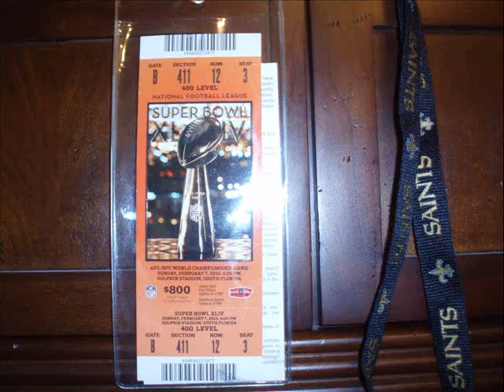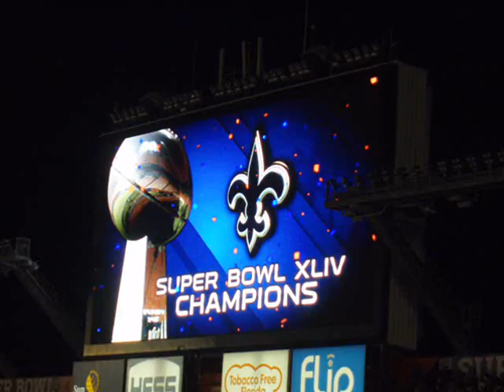Super Bowl XLIV.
Saints defeat the Colts in Super Bowl XLIV 31 - 17.  Live Music by Queen Latifah and The Who.